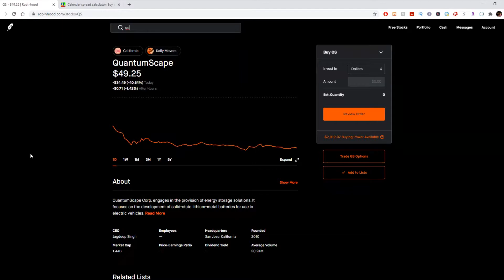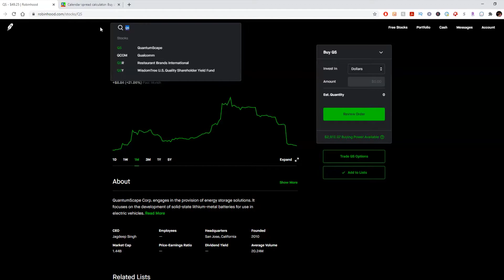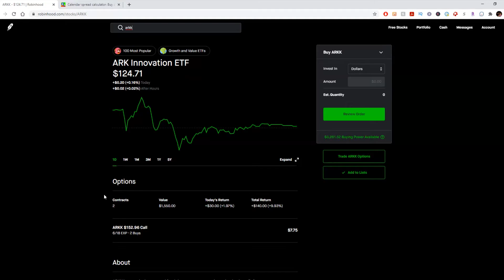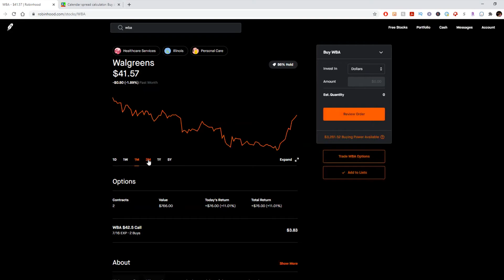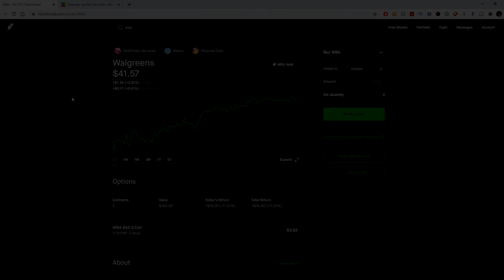HOW TO INVEST & TRADE OPTIONS IN 2021! Key Stocks & Sectors To Watch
In this video, I will share my thoughts with you on how I think you should invest in the stock market, especially when it comes to trading Options. In my opinion, 2020 was a very easy year to invest in and it can be very easy to get overconfident, so watch for pitfalls and how you can keep trading Options without too much risk.

The 9to5 Investors Club Discord group is finally here! Join to get Stock & Options Trade Alerts sent straight to your Discord App in real time!

Get 2 FREE Stocks when you sign-up and deposit $100 in Webull